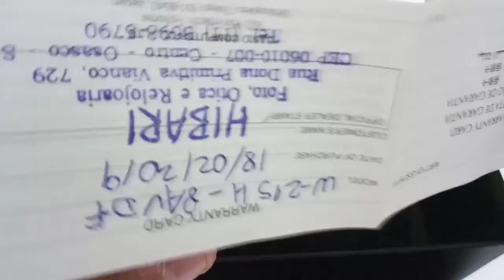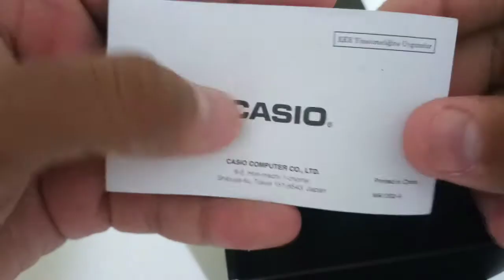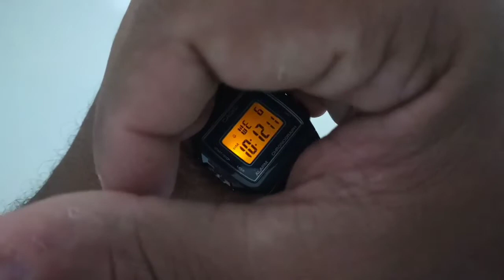casio w-215h PTBR